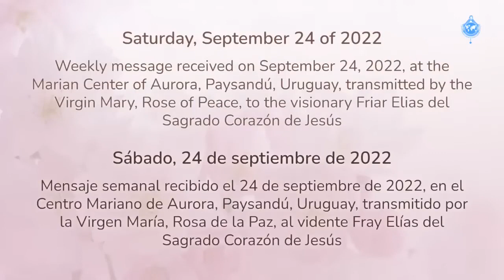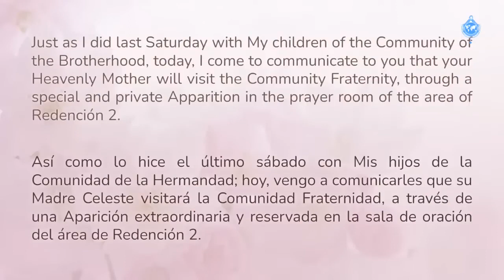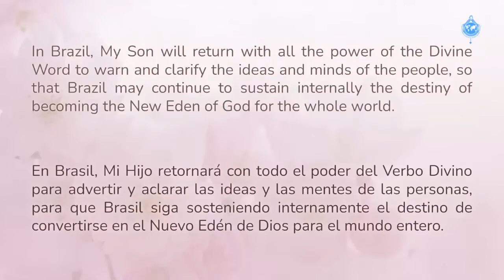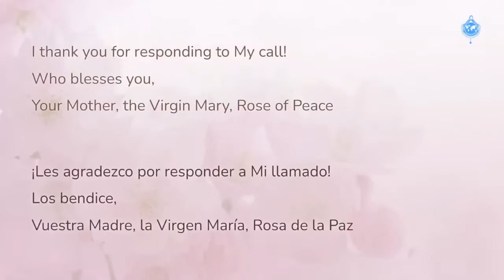24/9/2022 - Mensagem da VIRGEM MARIA (português/English_español)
Mensagem semanal recebida em 24 de setembro de 2022, no Centro Mariano de Aurora, Paysandú, Uruguai, transmitida pela Virgem Maria, Rosa da Paz, ao vidente Frei Elías del Sagrado Corazón de Jesús; lida durante a Vigília de Oração pela Paz nas Nações do dia 24.

Weekly Message received on September 24, 2022, at the Marian Center of Aurora, Paysandú, Uruguay, transmitted by the Virgin Mary, Rose of Peace, to the visionary Friar Elías del Sagrado Corazón de Jesús, read during the Vigil of Prayer for Peace in the Nations of the 24th.